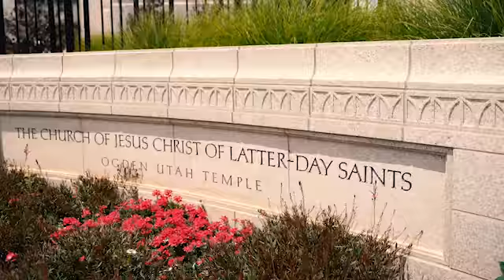Utah Wedding Videographer | Ogden Utah Temple | Wedding Day | M+K